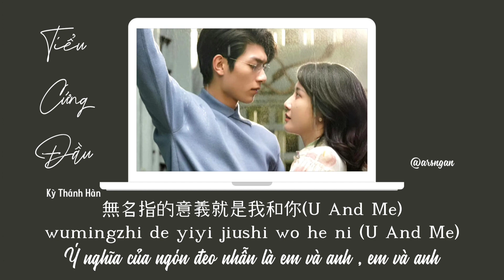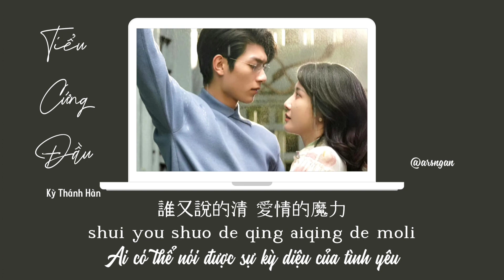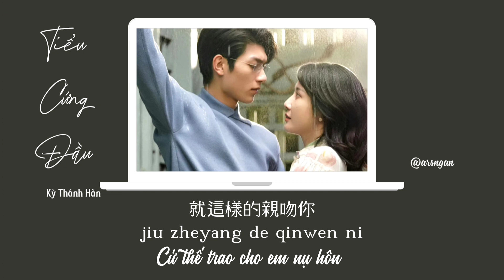Tiểu Cứng Đầu 小任性 - Kỳ Thánh Hàn || Đối với tôi anh ấy là người nguy hiểm Ost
就這樣的抱緊你
Jiu zheyang de bao jin ni
Cứ thế ôm chặt lấy em
就這樣的親吻你
jiu zheyang de qinwen ni
Cứ thế trao cho em nụ hôn
就這樣的配合你的小任性
jiu zheyang de peihe ni de xiao renxing
Cứ thế phối hợp với sự bướng bỉnh của em
想和你去看流星
xiang he ni qu kan liuxing
Muốn cùng em ngắm sao băng
想和你修煉愛情的秘笈
xiang he ni xiulian aiqing de miji
Muốn cùng em tu luyện bí kíp tình yêu
無名指的意義就是我和你(U And Me)
wumingzhi de yiyi jiushi wo he ni (U And Me)
Ý nghĩa của ngón đeo nhẫn là em và anh, em và anh
雖然你的心思偶爾讓人捉摸不定
suiran ni de xinsi ou’er rang ren zhuomo buding
Mặc dù tâm tư của em không ai có thể đoán được
沒關係我有讓你依賴的男友力
meiguanxi wo you rang ni yilai de nanyou li
Không sao anh có sức mạnh của người bạn trai để em dựa dẫm
誰又說的清 愛情的魔力
shui you shuo de qing aiqing de moli
Ai có thể nói được sự kỳ diệu của tình yêu
忍不住要向你靠近
ren bu zhu yao xiang ni kaojin
Không kìm lòng được mà sát lại bên em
這一次緊握雙手彼此心連心
zhe yici jin wo shuang shou bici xin lian xin
Lần này hãy nắm chặt tay nhau, trái tim cùng đồng điệu
感覺奇妙讓人不可思議
ganjue qimiao rang ren bukesiyi
Cảm nhận sự kỳ diệu khiến người ta không tin vào mắt mình
噢 別懷疑 這就是命中註定(Yes i do)
o bie huaiyi zhe jiushi mingzhong zhuding (Yes i do)
Ồ không còn gì nghi ngờ đây chính là định mệnh anh bằng lòng
就這樣的抱緊你
就這樣的親吻你
想和你去看流星
無名指的意義就是我和你
wumingzhi de yiyi jiushi wo he ni
Ý nghĩa của ngón đeo nhẫn là em và anh